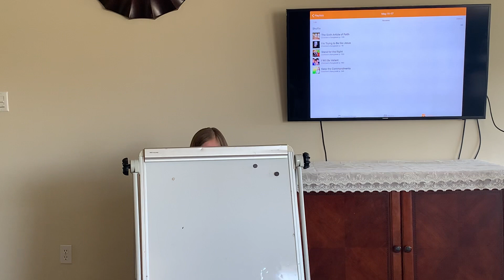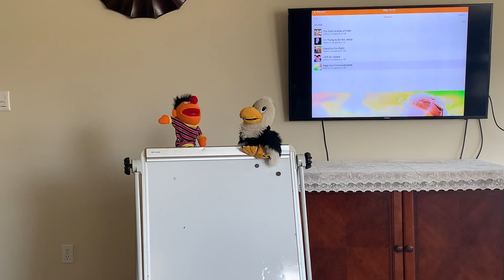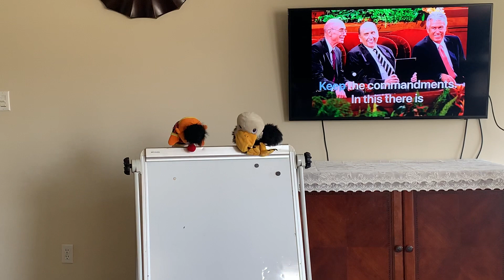Singing time with bird and Ernie- May 17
Ernie shares through song the promises he is going to make when he gets baptized!